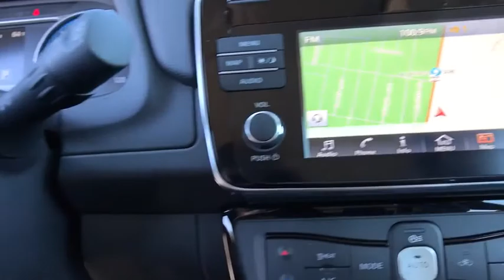2018 Nissan LEAF Reno, Carson City, Northern Nevada, Roseville, Folsom, NV A6476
Scarlet Ember New 2018 Nissan LEAF available in Reno, Nevada at Nissan of Reno. Servicing the Carson City, Northern Nevada, Roseville, Folsom, NV area.